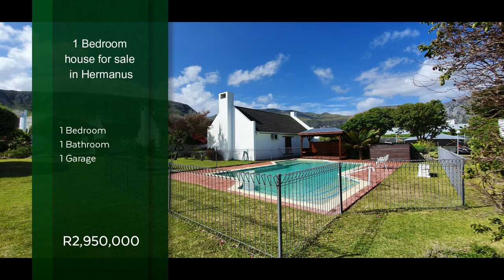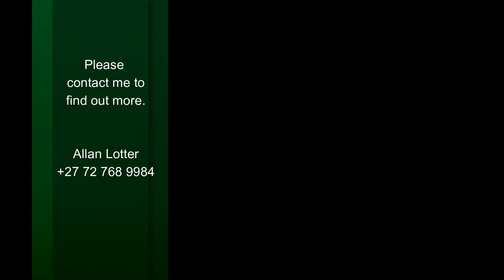1 bedroom house for sale in Eastcliff | Pam Golding Properties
Exclusive Mandate. Located in a sought after secure development, this one bedroom unit can serve as a perfect lock-up-and-go lifestyle with peace of mind that the future is taken care of. Upmarket, beautifully renovated unit.

For additional information about this1 bedroom house for sale in Eastcliff (Hermanus) and other property listings or find out more about Hermanus Property for sale, or to rent